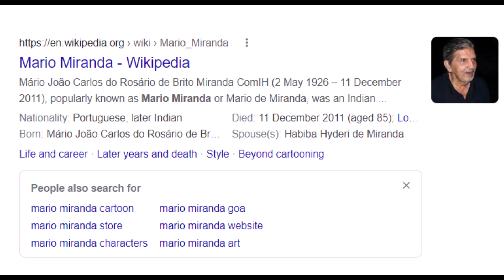Mario Miranda వారి బలిపీఠములను ధ్వంసము చేయుము, విగ్రహములను తగలబెట్టుము/Bible/Jesus/John Koyya/Pastor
Dear friends,
My moto in creating this channel is to fight hatred but not to crate hate.